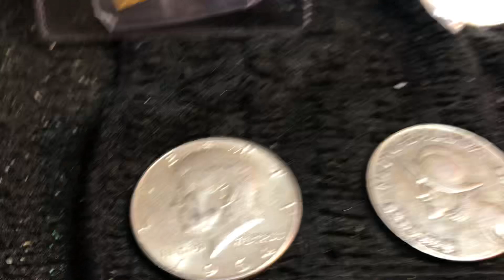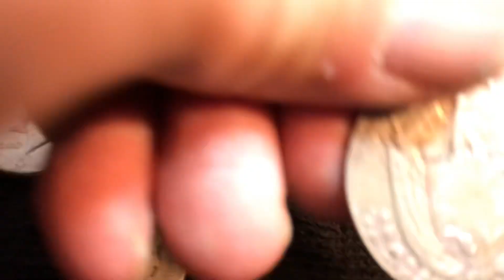04/12/23 Half dollar COIN ROLL HUNT 7PM Eastern Maximus Silver Stacker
or send a Postal Money order if you don't have either of these 2 options

Get rolls 25  and you will have a chance to crack the code and win the silver inside the vault! every stream I add more so it's getting bigger and BIGGER!  every stream! it's gonna be epic by the time someone gets it!! Boom Baby!

1 Person WILL WIN A CHANCE TO  PLAY get marked rolls 19 to play
1- 40%
2- SILVER QUARTER
3- 90% HALF
4- 2- 90 % SILVER HALF DOLLARS
5- 3- 90 HALF DOLLARS

 I’ll be live with 50 rolls of half dollars -WEDNESDAY  04/12/23
7 PM Eastern

Lottery wins are all yours up to $499 ! $500 and higher are  a 50/50 split with Maximus Silver Stacker